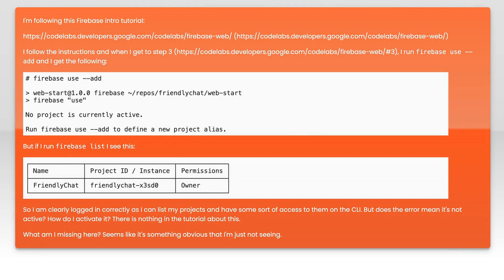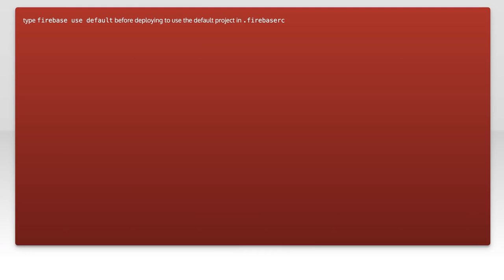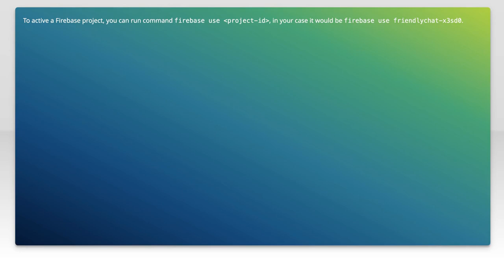Firebase CLI: No project is currently active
firebase: Firebase CLI: No project is currently active

Related to: firebase, firebase-tools